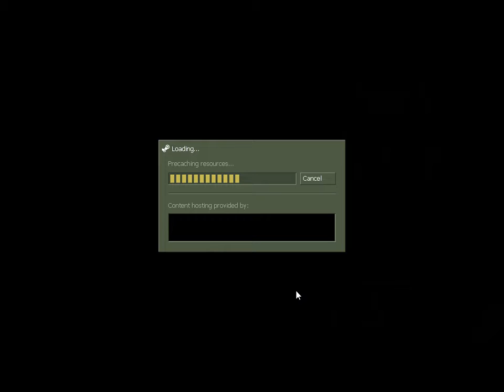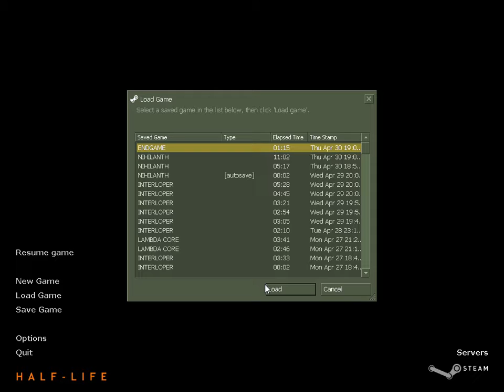THE LAST BOSS FIGHT AND ENDING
well i finish the whole game now and next it will be half life 2 you may ask why is not Half life opposite force or blue shift i need to day i got no money at all and i get it from some website